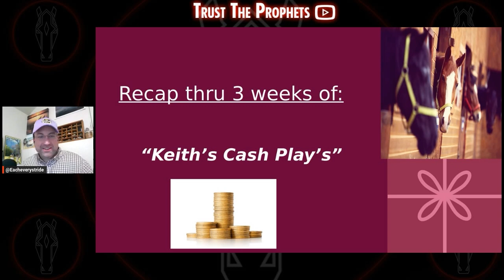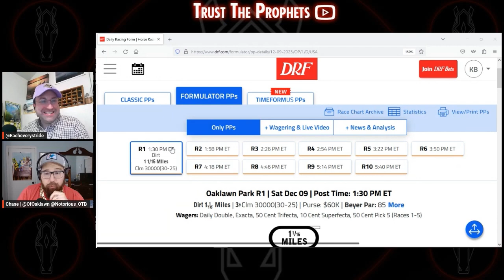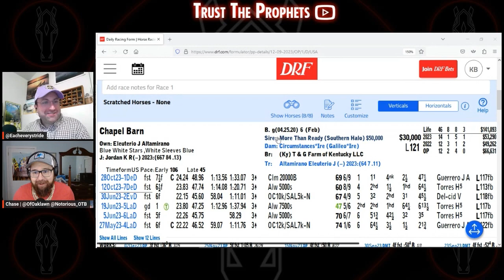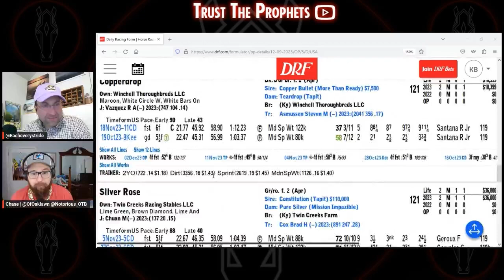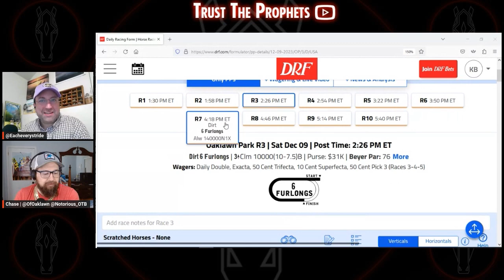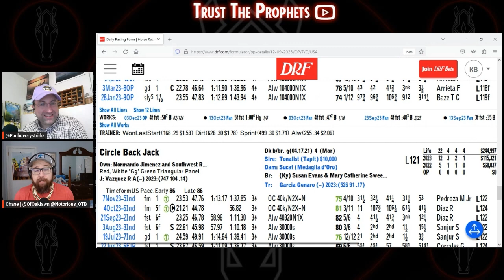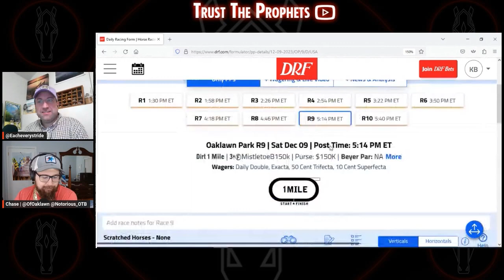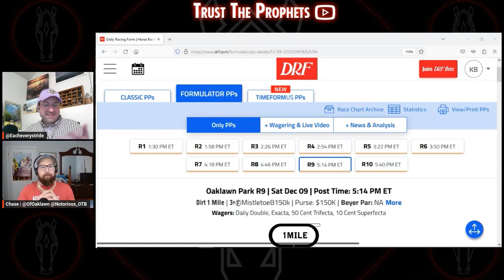KEITH's CASH PLAYS WITH WOLF OF OAKLAWN | OAKLAWN PARK HORSE RACING PICKS | 12/9/23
KEITH's CASH PLAYS | OAKLAWN PARK HORSE RACING PICKS | 12/9/23